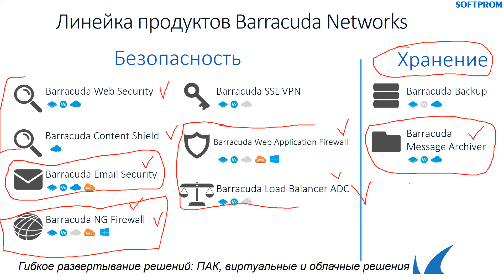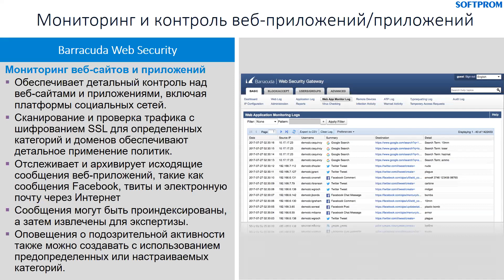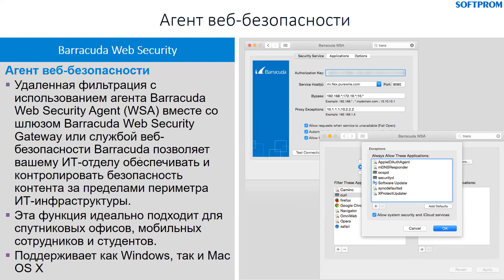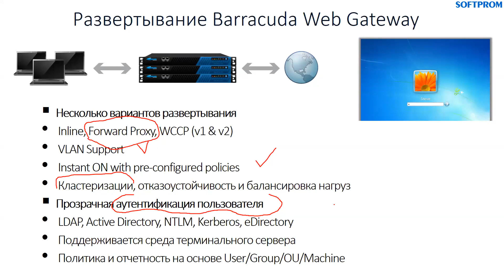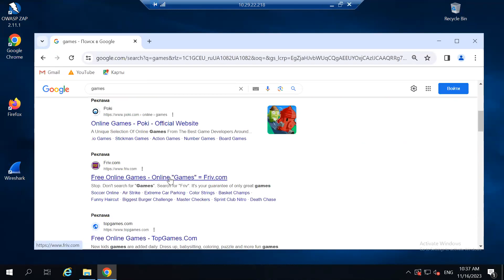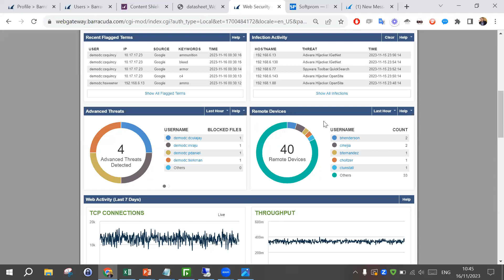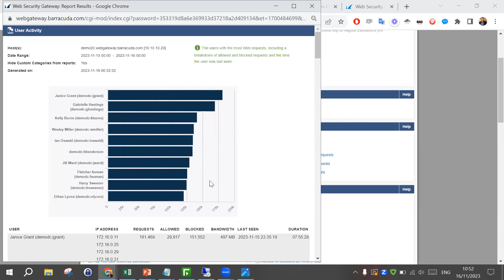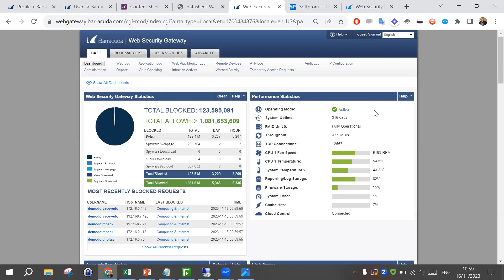Веб-фильтрация для защиты бизнеса от киберугроз с помощью решений Barracuda Networks | Workshop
Смотрите запись Воркшопа о решениях для веб-фильтрации с целью защиты бизнеса от киберугроз из Интернета.
Вопросы, которые рассматриваются:
• Организация безопасного доступа сотрудников к веб сайтам с помощью Barracuda Web Security или Barracuda Content Shield.
• Ключевые преимущества прокси-сервера по сравнению с NGFW с веб-фильтрацией.
• DNS фильтрация - быстрая и эффективная.
• Barracuda Web Security: актуальность решения, преимущества перед конкурентами прокси и/или файерволами.
• Barracuda Content Shield: получите эффективную веб-фильтрацию без применения прокси/ NGFW.
• Demo решений Barracuda Web Security и Barracuda Content Shield.

Softprom - дистрибьютор Barracuda Networks.